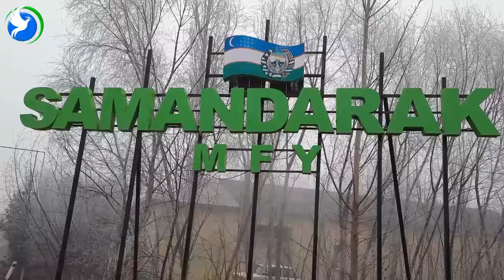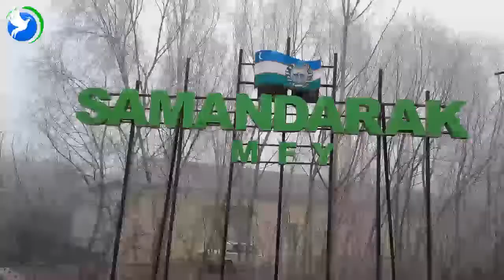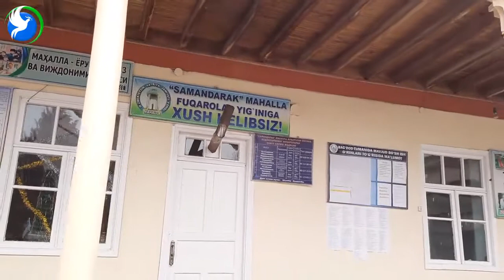6 января 2022 г.